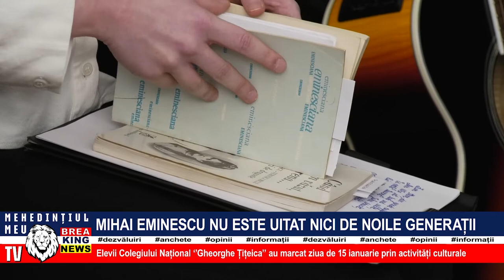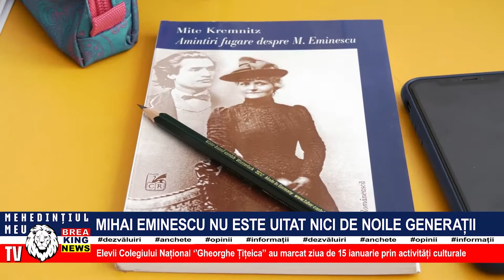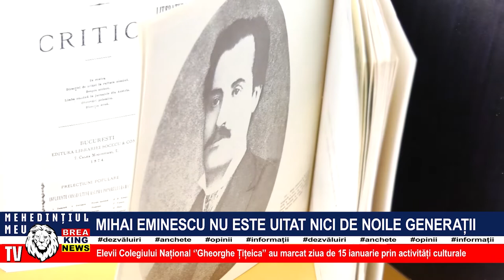MIHAI EMINESCU NU ESTE UITAT NICI DE NOILE GENERAȚII